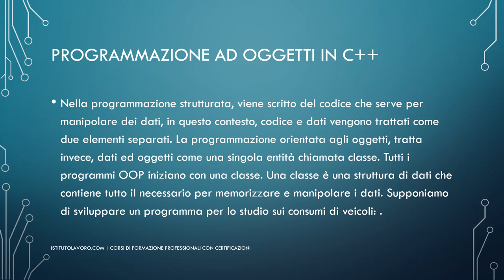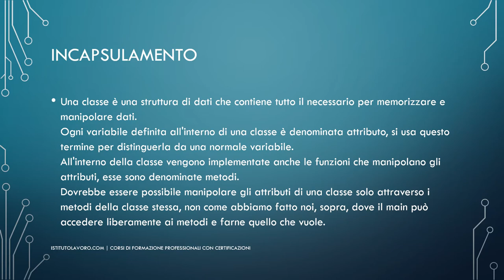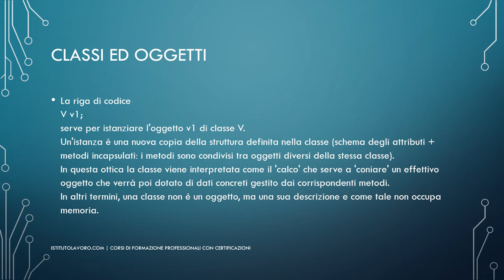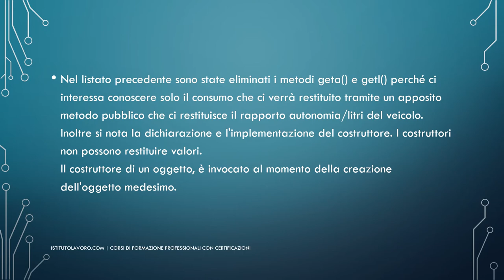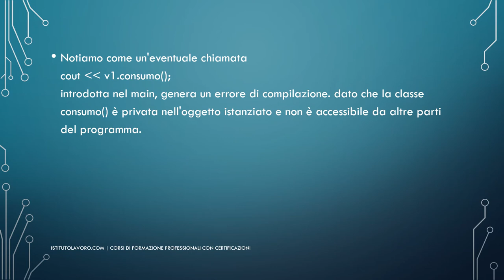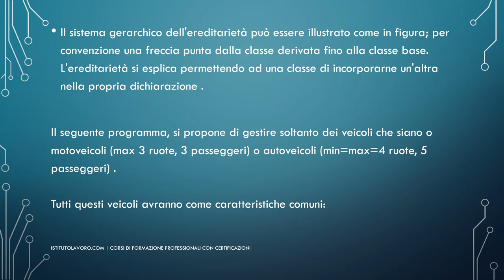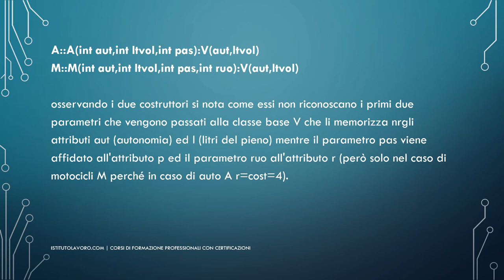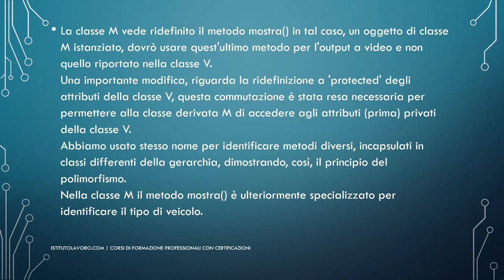Corso di Basi e Fondamenti di Programmazione in C++ - Lezione 9 - Programmazione ad Oggetti